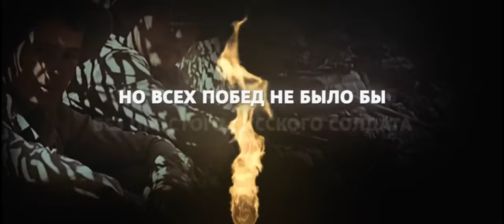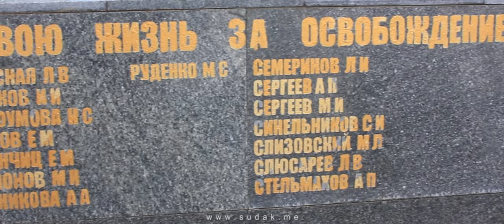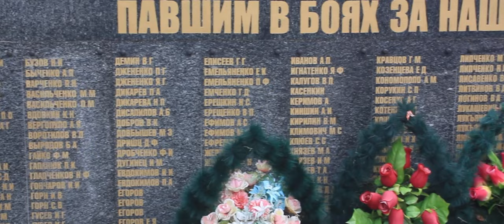Ко Дню неизвестного солдата (Крым, Судак)